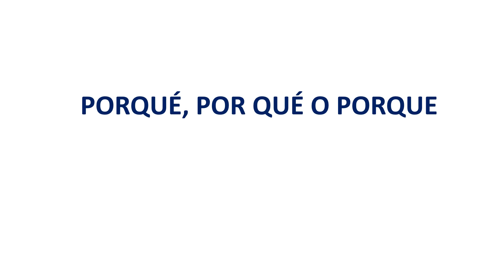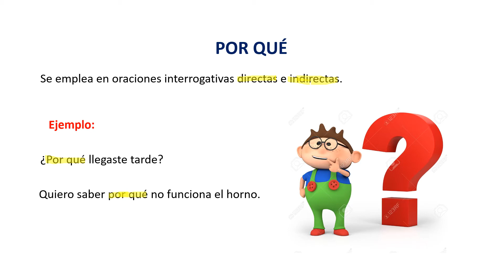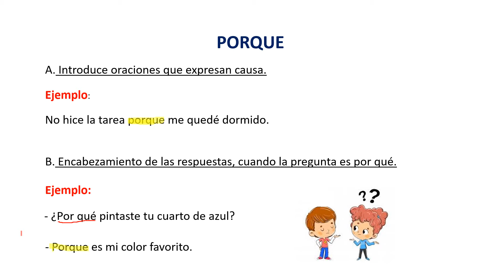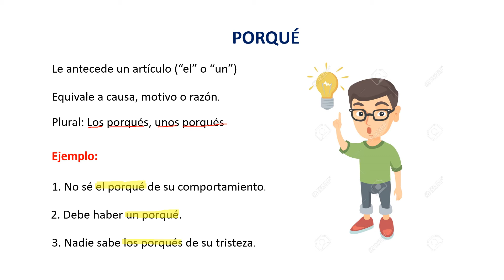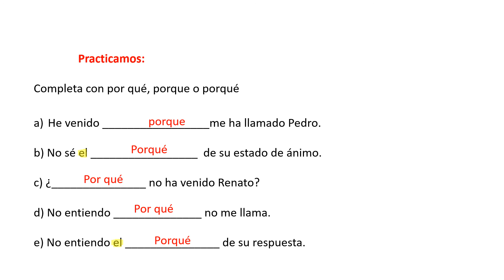Por qué, porque y porqué